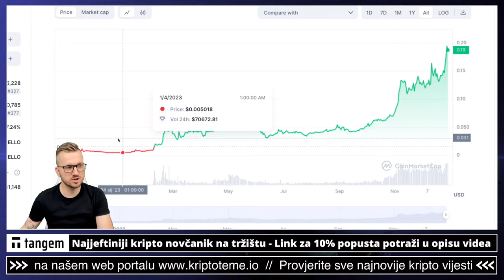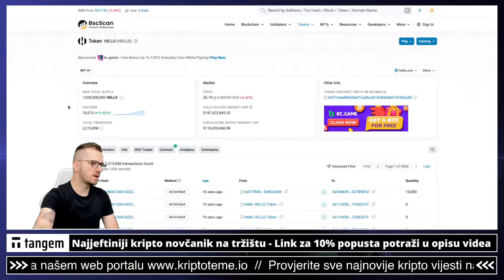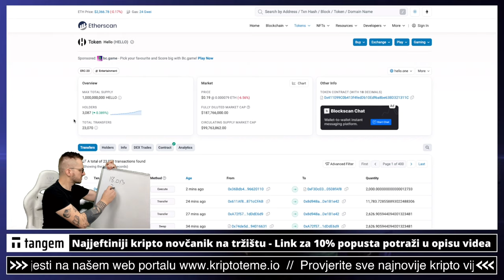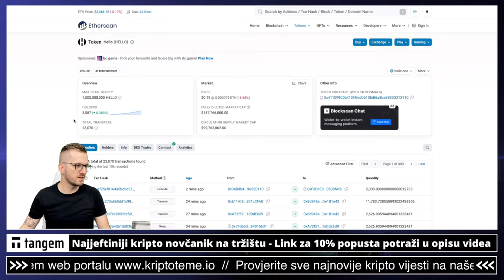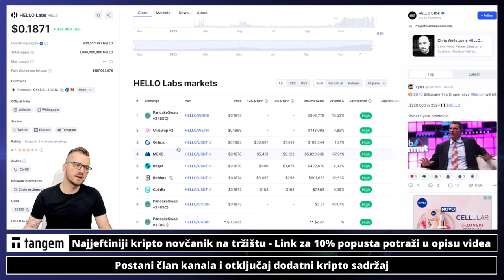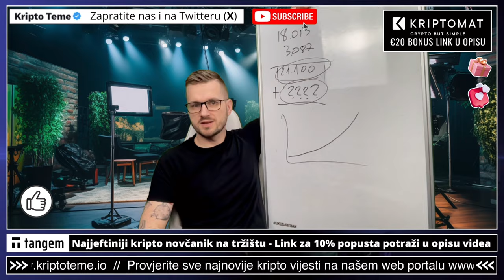HOLDERI NA MANJIM KRIPTO PROJEKTIMA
Ulažete li u kriptovalute? Kriptovalute za početnike i neke važne kripto teme za sve nove u svijetu kriptovaluta. Oprezno samo ako ste novi u svijetu kriptovaluta...

➡️ 0% buy fee + 0% sell fee
✅ MEXC KRIPTO MJENJAČNICA

✅ SLUŽBENI LINKOVI

✅ IZDVAJAMO ⤵️

00:00 - Kripto intro
00:22 - Kripto za početnike

✅ REKLAMA U UVODU VIDEA:
⚡️Lucky Block

kriptovalute ulaganje
ULAGANJE U KRIPTO GAMING TOKENE
kriptovalute
KRIPTOVALUTE
kriptovalute novosti
crypto BITCOIN
KRIPTOVALUTE 2024